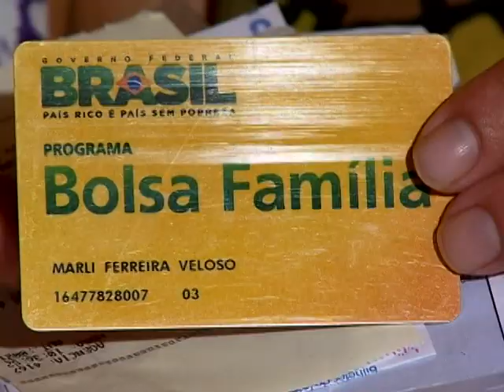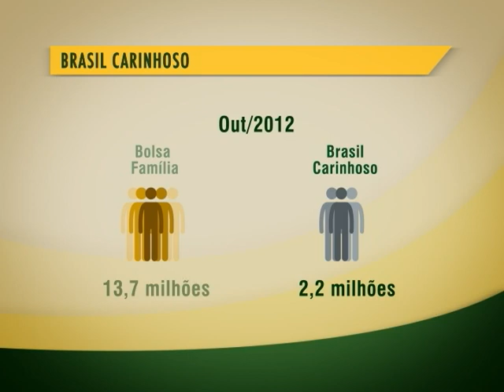RETROSPECTIVA: Brasil Carinhoso garante mais renda às famílias com filhos de até 15 anos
RETROSPECTIVA 2012: O Brasil sem Miséria já retirou 16,4 milhões de pessoas da extrema pobreza. Isso foi possível com a criação do Brasil Carinhoso, que garantiu mais renda para famílias com filhos até 15 anos.